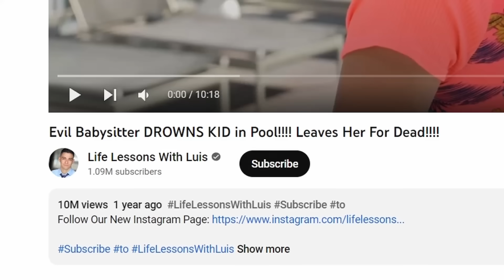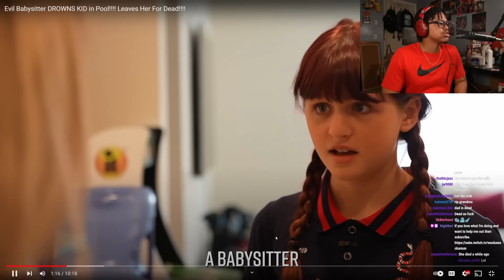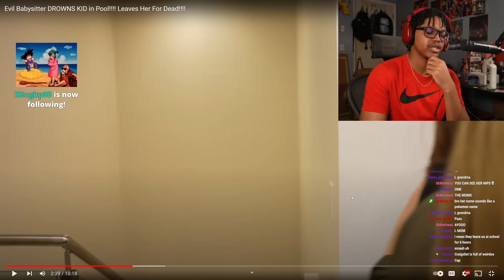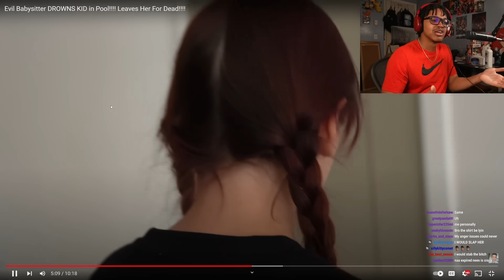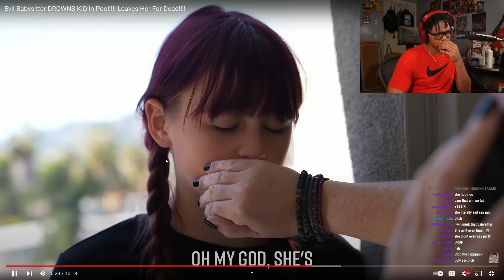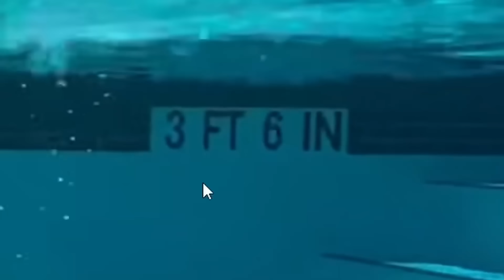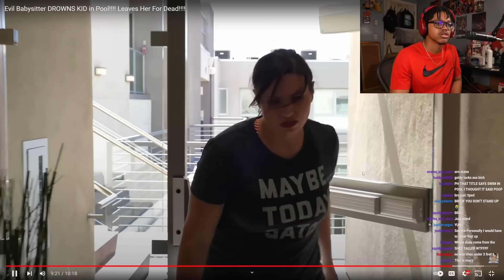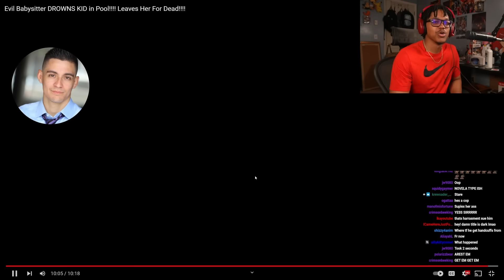"You Shouldn't Have Told Your Mom" | Babysitter DROWNS KID